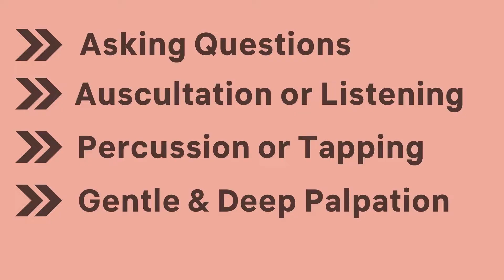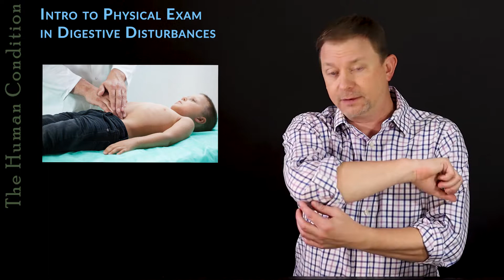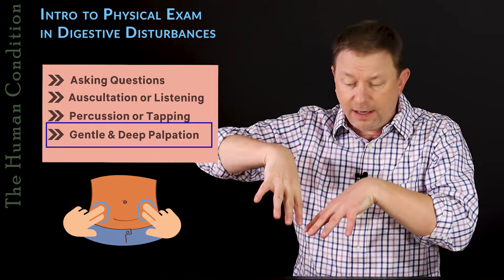Digestion Series - Intro to Physical Exam in Digestive Disturbances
In this "Intro to Physical Exam in Digestive Disturbances" episode we describe the basics of techniques and locations of physical examination of the abdomen, and what is normal and abnormal. The main point is the understanding of palpable tenderness as a finding that is often a surprise, and often occurs in abdomens that are otherwise painless.

Anyone who wants to understand more about the process and steps of physical examination of the abdomen will enjoy this. Learning some of the basics of what is normal and abnormal helps everyone.

Dr. Michael Pierce has 25 years of clinical experience in chiropractic neurology and metabolism and uses clinical and laboratory science-based reasoning wherever it is possible to provide safe and effective wellness and lifestyle changes for those suffering chronic pain or illness.

Dr. Michael Pierce is board certified in neurology by the American Chiropractic Neurology Board, which is the sole specialty board in neurology recognized by the American Chiropractic Association (ACA). The ACNB’s Diplomate program has achieved accreditation by the National Commission for Certifying Agencies (NCCA). Chiropractic as a discipline is endorsed by the US Department of Education, by the Department of Health and Human Services, is applied by the US military, and research is partially funded by the National Institutes of Health.

Supplement links are provided for convenience and are subject to change at any time. These links do not constitute medical advice or endorsement of one product over another-they simply provide the shortest, easiest path to generally good enough for most. Those who require specific recommendations should seek the advice of their physician.

⭐ You might also be interested in watching:
Digestion Series -